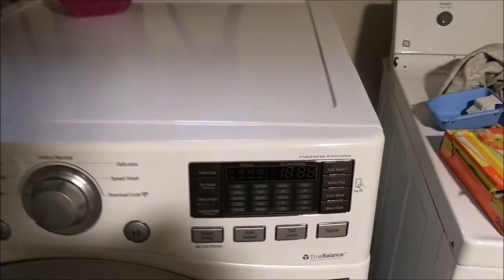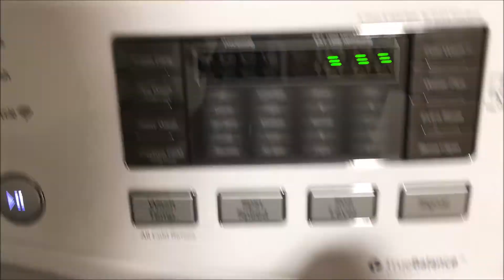Yeezy Cream Restoration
Social Medias, go show love add me !
I do not own or claim rights of any of the songs used in this video. All credits to the respected artist(s) of the track(s) . Beats Produced By: Young Taylor, Benihanaboi, Fly Melodies and CorMill.